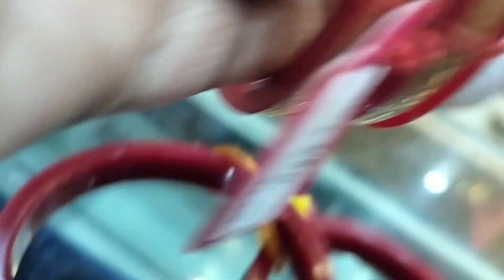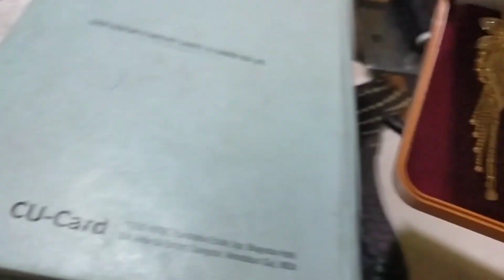ଚାଲନ୍ତୁ ଦେଖିବା ଧନତେରସ ରେ ମୁଁ କଣ କିଣିଲି 🙏🙏